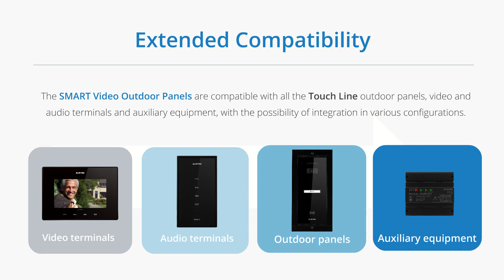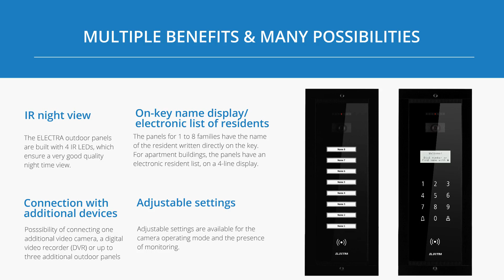Product Features, E2: Touch Line SMART Video Panels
We continue our "Product Features" series with the Touch Line Video Panels. Watch the video to find out everything about their functions and features! Enjoy!